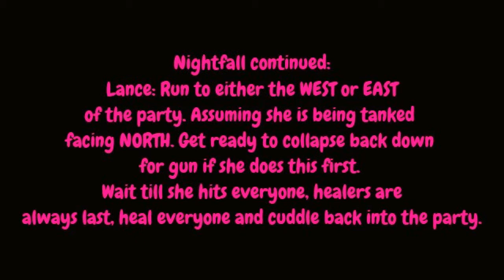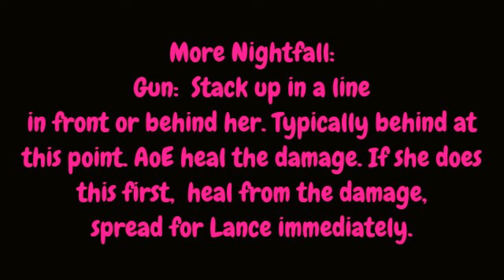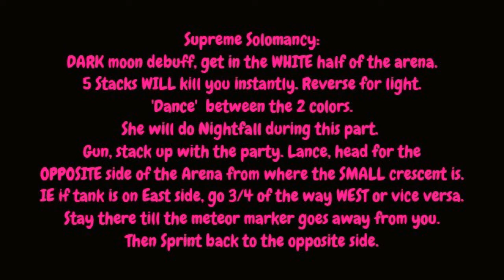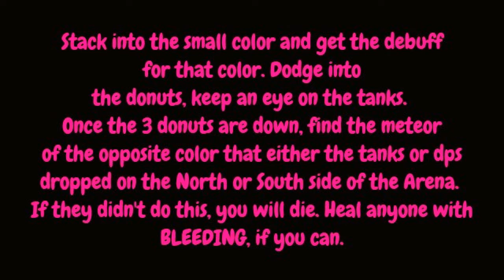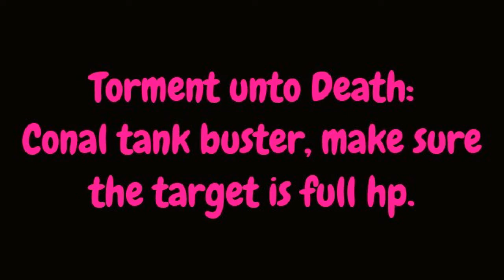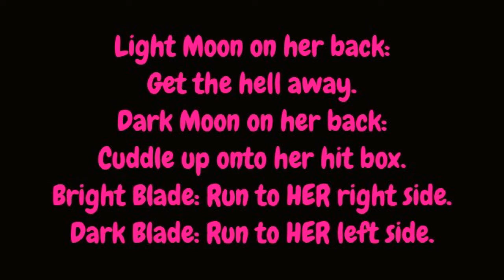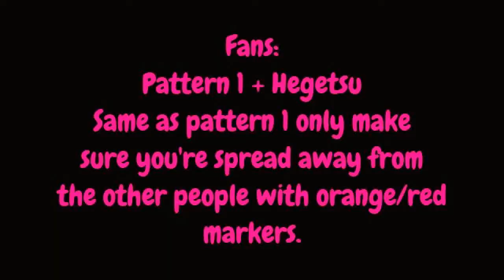The Minstrel's Ballad: Tsukuyomi's Pain Guide - Healer POV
The Minstrel's Ballad: Tsukuyomi's Pain Guide
Specifically for healers! - Healer POV